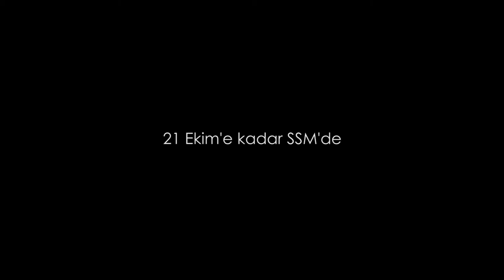Kuzgun Acar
Sakıp Sabancı Müzesi / Sakip Sabanci Museum İstanbul
Sanatçı / Artist : Kuzgun Acar
İş / Work of Art : Kuşlar / Birds